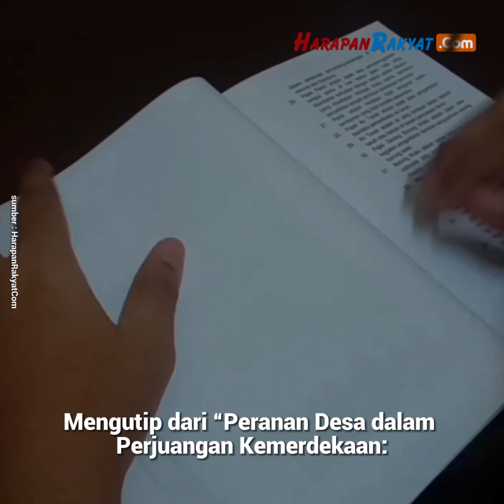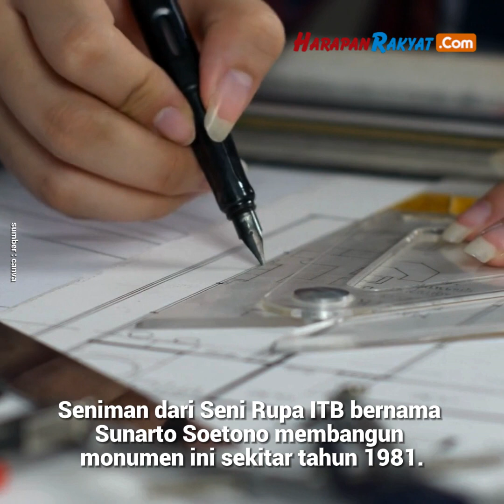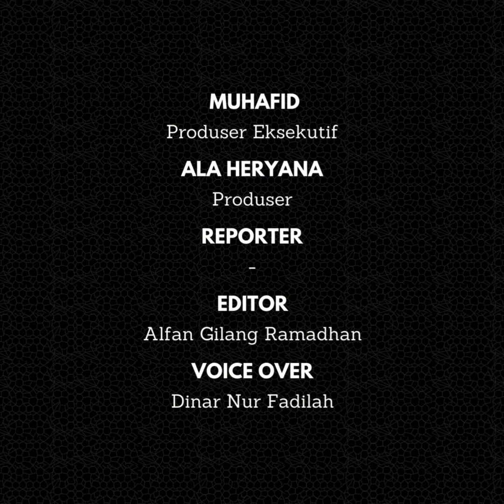Sejarah Monumen Bandung Lautan Api, Saksi Bisu Perjuangan Rakyat Usir Penjajah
Monumen Bandung Lautan Api merupakan salah satu monumen bersejarah yang ada di Kota Bandung. Monumen ini juga menjadi saksi bisu perjuangan rakyat Bandung dalam mengusir penjajah.

Kedatangan Sekutu bersama dengan NICA membuat konflik antara Indonesia dan Belanda tidak terelakan. Alhasil pasukan Belanda hampir berhasil menguasai kota Bandung kala itu.

Melihat kondisi yang semakin tidak memungkinkan muncullah keputusan untuk membumihanguskan kota Bandung.